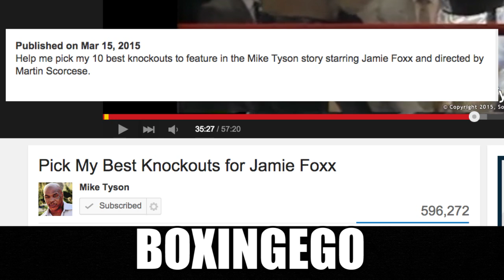MIKE TYSON MOVIE IN WORKS, TYSON PLAYED BY JAMIE FOXX ACTOR, MARTIN SCORSESE DIRECTOR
A NEW MOTION PICTURE BIOPIC ABOUT MIKE TYSON IS BEING MADE BY MARTIN SCORSESE STARRING ACTOR, COMEDIAN, SINGER JAMIE FOXX A.K.A. D'JANGO, MOTHERFUCKER JONES, WILLIE BEAMAN. CAN JAMIE PULL IT OFF?